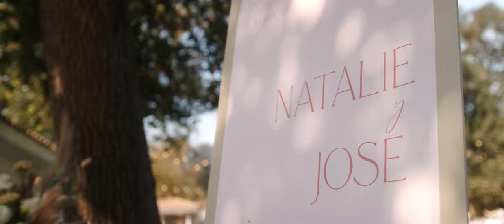Natalie y Jose | Wedding Film at The Maples in Woodland, CA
Natalie and Jose are two of the most genuine people I've had the pleasure of meeting and working for. From the moment we hopped on a video chat to discuss their wedding, I knew we were a great fit.  Their story is warming and their chemistry is infectious. You can't help but smile when you see them look at one another.

This film was truly one where I felt I could let loose and really get creative. From the song choice to the overall vibe, this wedding film affirms why I love doing this as a career.  I hope you get some feels as I did making it. Congratulations, Natalie and Jose.  It was such a pleasure to document your special day and I hope you two spend every day loving on another and busting out that rad handshake whenever you can! (oh, they have their own special handshake they did after saying 'I do'.  It was rad. They are rad!)

GEAR USED:

Shot handheld Fuji XT-4 and XT-3
Fringer ef-fx x pro ii
10 bit 420
Custom Eterna Profile
Rode NTG
Graded in DaVinci Resolve Studio 17

Artist: TWICEYOUNG
Song: 1AM